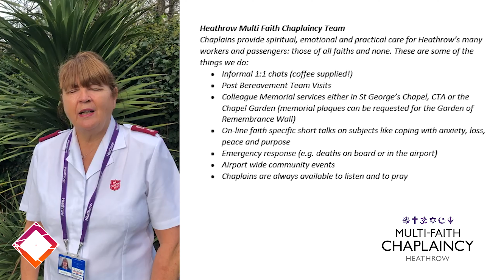Chaplains for wellbeing